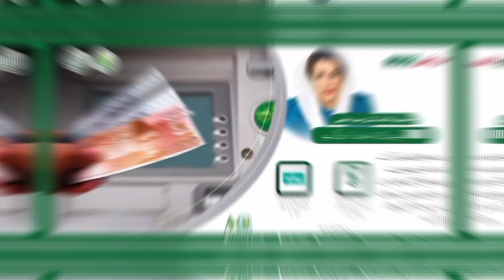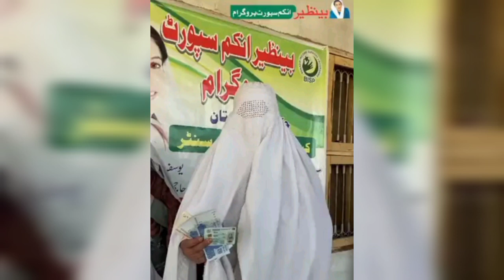Ehsaas Program New Update Check 7000 | Ehsaas Program 7000 Bisp Check | Ehsas Kafalat 2023 | 8171